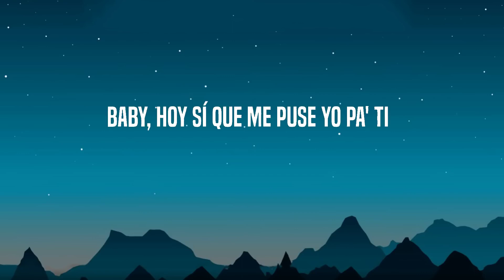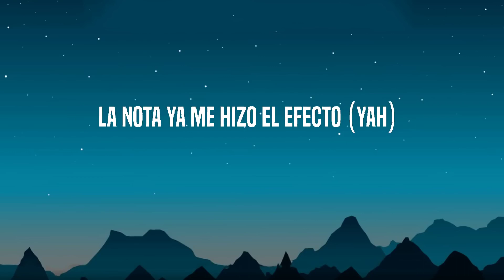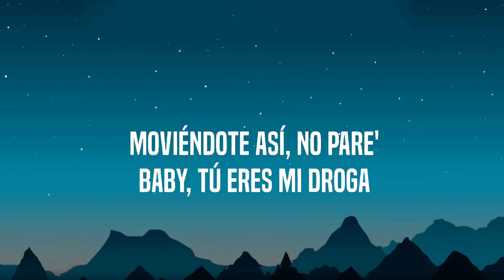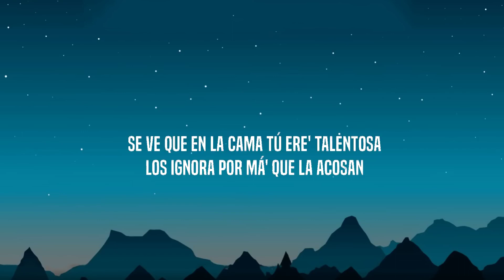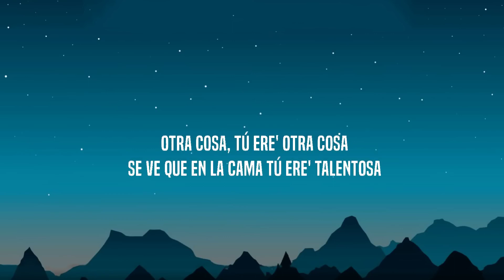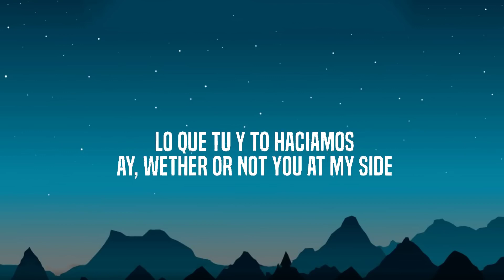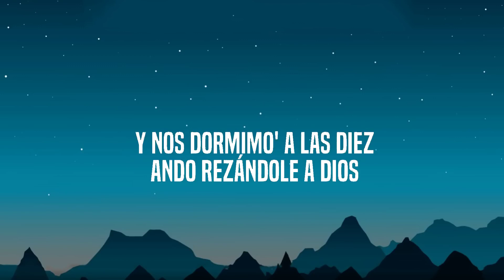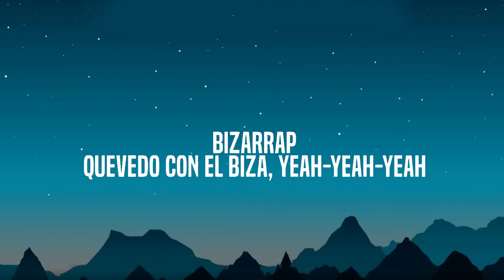♫ Rauw Alejandro Chencho Corleone - El Efecto | Bad Bunny Myke Towers Bizarrap Quevedo (Mix)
Todo el crédito es para el/los autor/autores originales de la música en este video, las canciones subidas a este canal son edits ya sea Bass Boosted o Slowed & Reverb, es solo con fines de entretenimiento.

Letra:

Ah-yeah-yeah-yeah (ah-yeah-yeah-yeah)
Yeah-yeah (yeah-yeah)
Ah-yeah-yeah-yeah (ah-yeah-yeah-yeah)